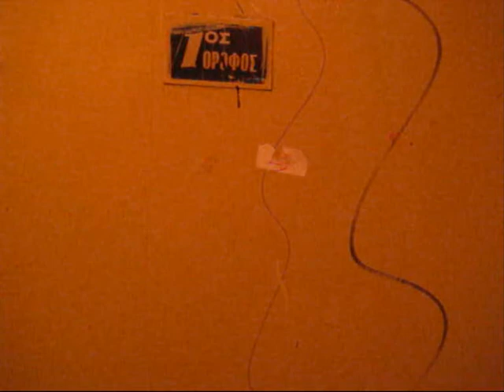Elevator -Floor1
Floor 1